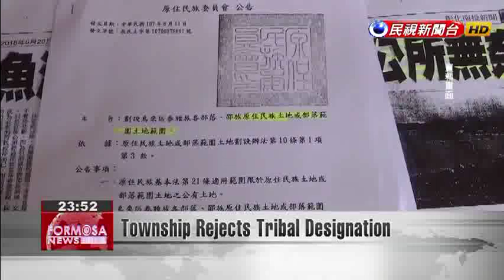In a Taiwan first, township in Nantou asks to be delisted as ‘indigenous area’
Yuchi township in Nantou could become the first in Taiwan to lose its legal designation as an "indigenous area." Yesterday the township council passed a resolution asking the central government to remove the status. The government''s Council of Indigenous Peoples says it will continue to communicate with townspeople over the matter.Back in June, most of Yuchi Township had been designated the ancestral land of the Thao people. Residents of the township lodged a strong protest, saying that the Thao people were only a small fraction of the town''s population. Locals fear the new designation would give disproportionate power to the Thao people, giving the 300-person Thao council control over local infrastructure projects.